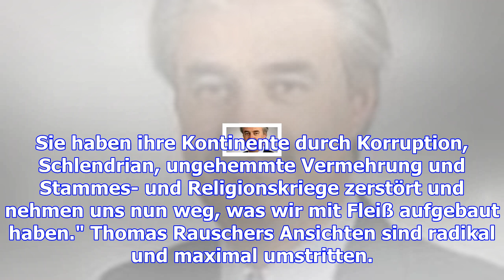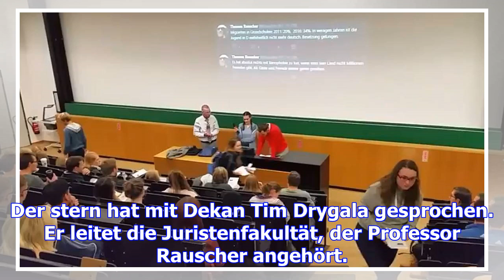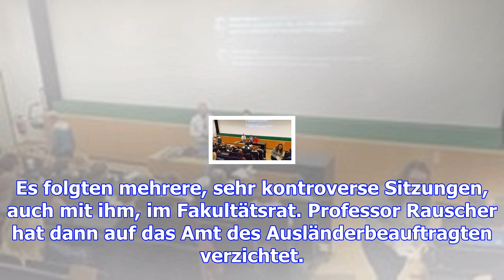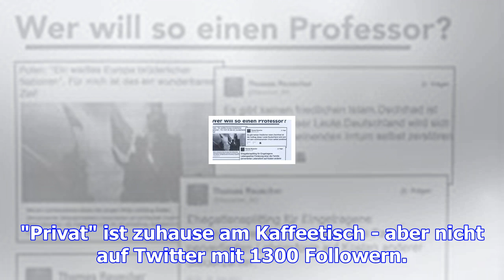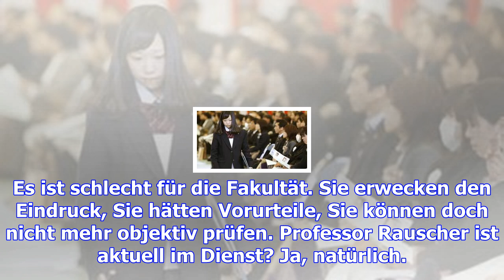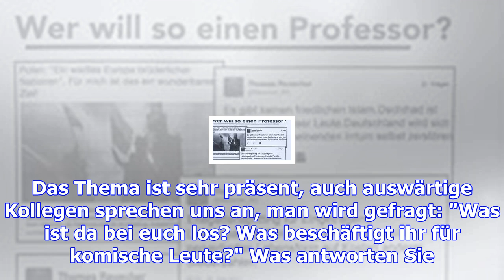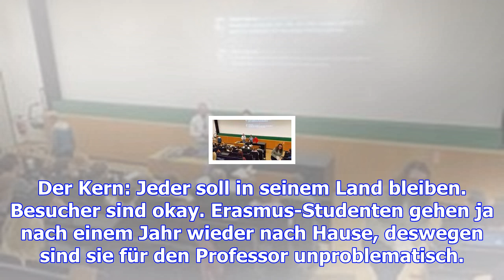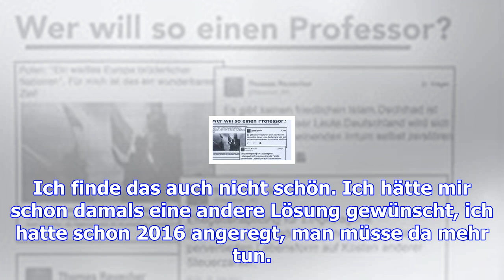Proteste gegen umstrittenen jura-professor: so klar positioniert sich der dekan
Es gebe keinen friedlichen Islam, schrieb Thomas Rauscher auf Twitter. Der Dschihad sei der Auftrag ...